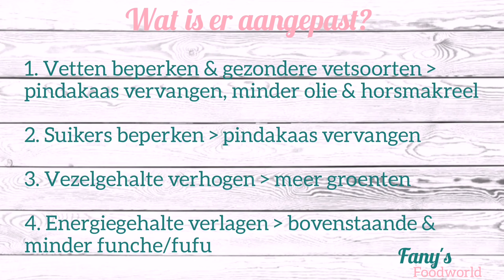Funge/Fufu, couve de muamba & carapau (horsmakreel), recept 3 || Fany's Foodworld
Funche moet natuurlijk 'Funge' zijn, sorry voor de spelfout😣

Mocht jij recepten hebben die jij graag in een gezonder jasje wil zien, stuur jouw recept dan gerust door. Dan zal ik die voor jouw gezonder maken.